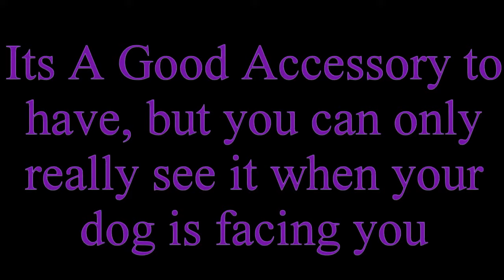Its Too Dark For The dogs!! -Part 1- LED Tag | Husky Goes To The Dog Park #11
Its Too Dark For The Dogs

Its Far Too Dark To Go To The Dog Park! We Need Something To Spot Our Pets. A Flashlight wont help much if you lost your dog, so what are our other options?

5:00 at The Dog Park Is Really Dark! I Bought Sasha A Pink LED Tag. Will It Help?

Treat Your Dog And Help Us Out Too!!